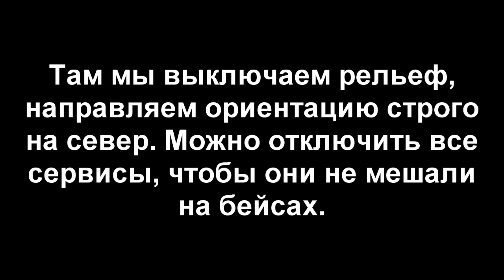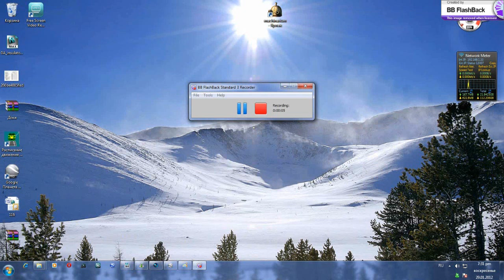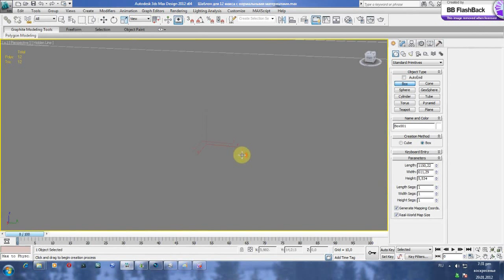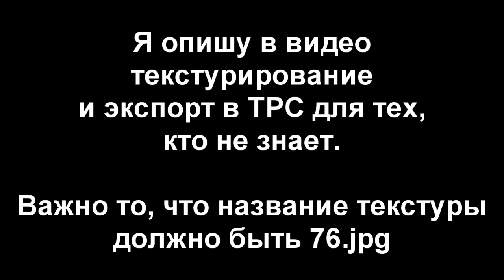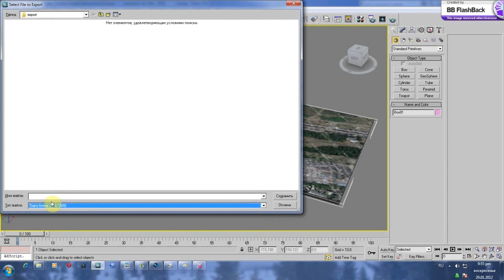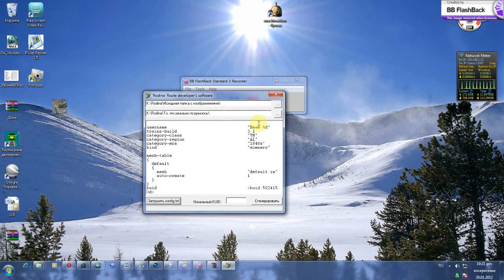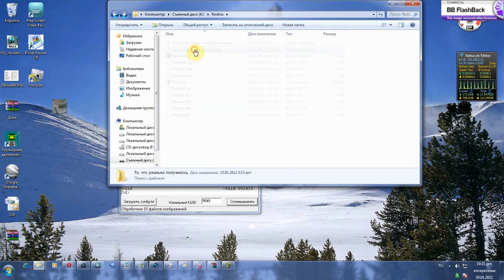Видеоурок по созданию бейсмапов в ТРС.wmv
Туториаил по созданию бейсмапов в Auran Trainz. В видео описано все от начала и до конца. Видео рассчитано в основном на самых новичков в области картостроения.
Способ создания бейсов в уроке несколько отличается от самого распространенного способа, но значительно облегчает создание благодаря использованию программы, специально написанной по моей просьбе для создания бейсов Тимасом Адамайтисом.